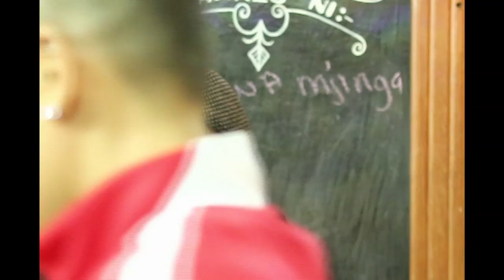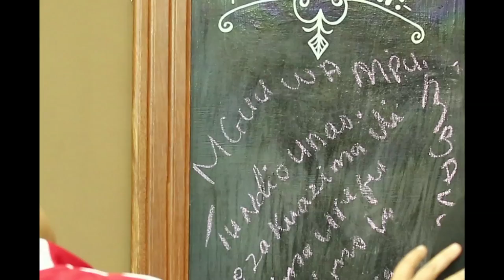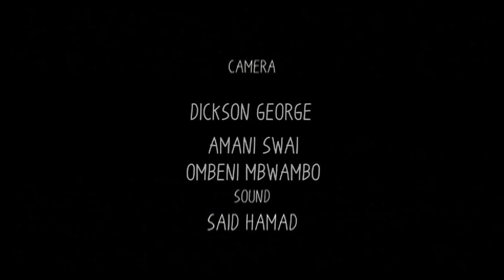Mkasi | S14E02with Nizar Khalfan Extended version